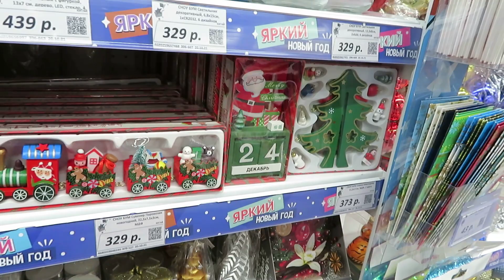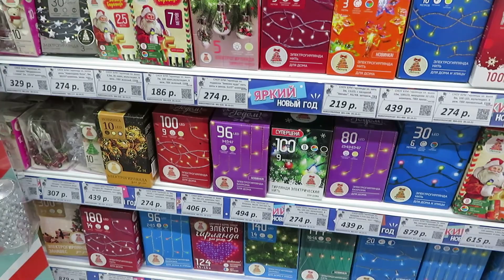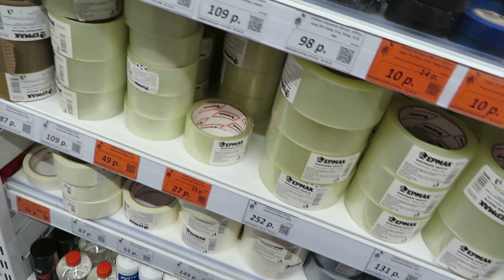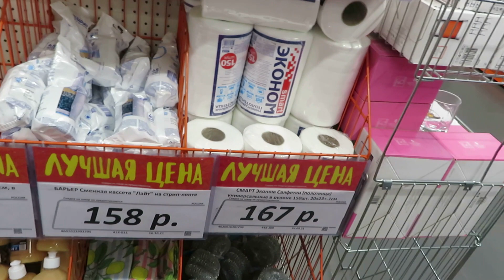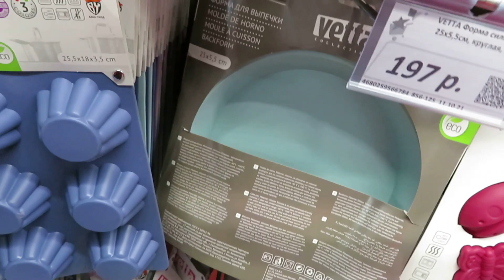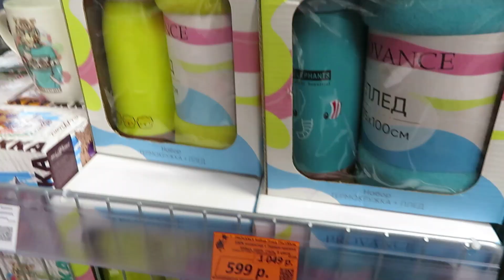\ГАЛАМАРТ\ - Обзор разного товара и цены. Ноябрь 2021.